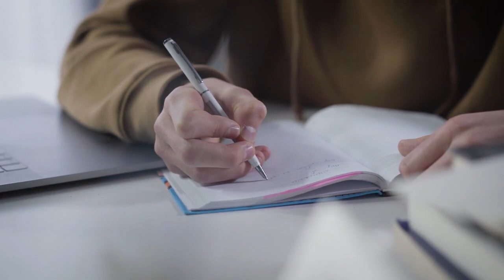Spiritual Awakening - 2021 | What is a Spiritual Awakening Like?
Explaining what a spiritual awakening is like through my eyes and experiences over the last year! It has certainly been a crazy experience and I would describe my spiritual awakening as the best thing that ever happened to me!

 Spiritual Awakening  - 2021 |  What is a Spiritual Awakening Like? | Sarah Weber